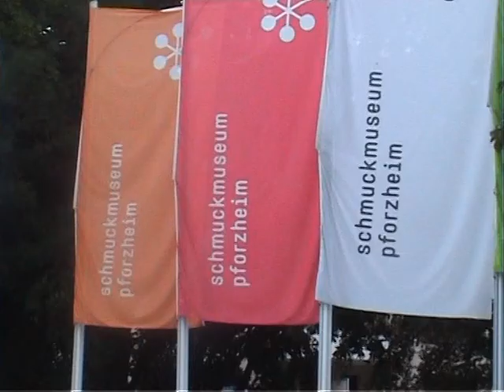SCHMUCKMUSEUM PFORZHEIM GERMANY